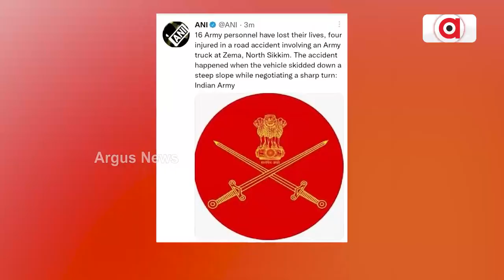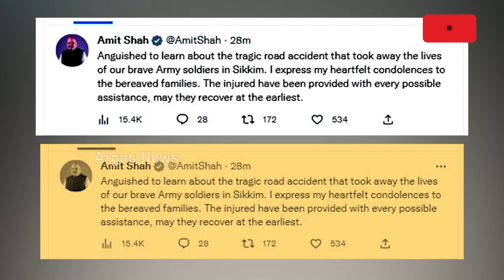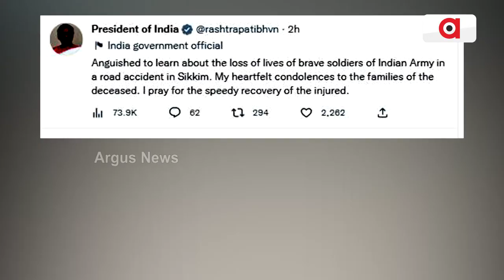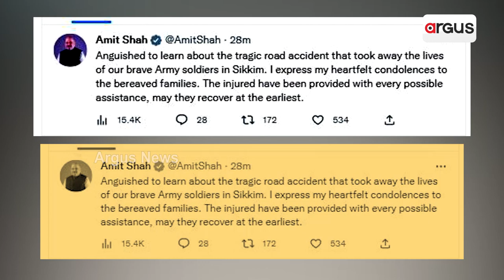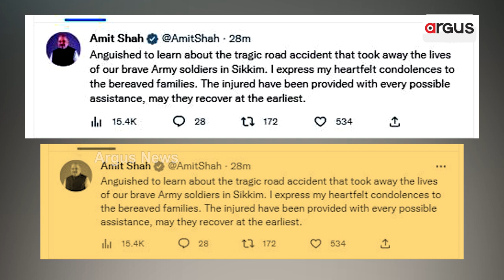ସିକିମରେ ବଡ ଦୁର୍ଘଟଣା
ସିକିମରେ ବଡ ଦୁର୍ଘଟଣା। ସେନାଗାଡି ଦୁର୍ଘଟଣାରେ ୧୬ ଯବାନ ସହିଦ, ୪ ଗୁରୁତର। ଭାରତ-ଚୀନ ସୀମାନ୍ତ ସିକିମ ଜେମା ନିକଟରେ ଗଭୀର ଖାତକୁ ଖସିଲା ଗାଡି। ରାଷ୍ଟ୍ରପତି, ପ୍ରଧାନମନ୍ତ୍ରୀଙ୍କ ସମେତ ବହୁ ବିଶିଷ୍ଟ ବ୍ୟକ୍ତଙ୍କ ଶୋକ…..।